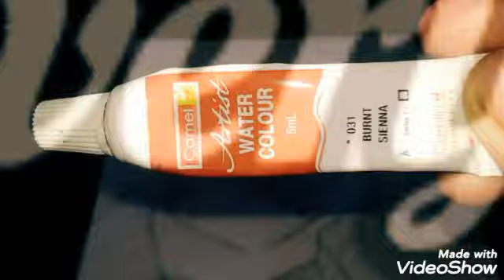Easy BTS Jungkook Watercolor drawing// BTS dynamite//Jeon Jungkook